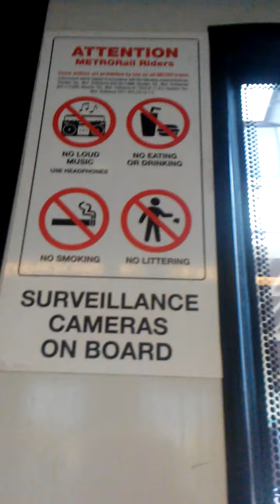June 4, 2020